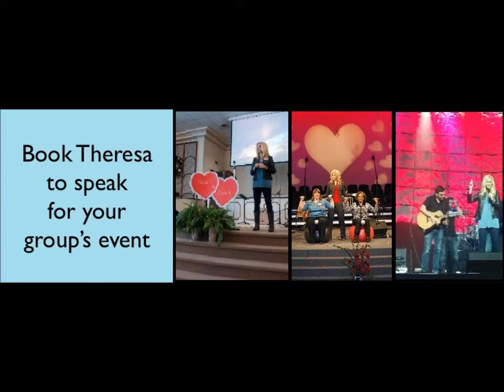Shaped by Faith - Stay In Your Lane - Ladies Conference @Karns Grove - Theresa Rowe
Theresa would love to speak or emcee at your next special event, retreat, conference, business meeting or convention. to contact Theresa or also to order Shaped by Faith Shirts & Faith based Fitness Products. Thank You!